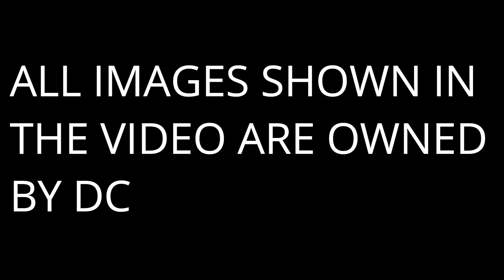CRISIS ON INFINITE EARTHS | DC Comics In Hindi | Episode 1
Watch the mega-crossover event by DC: CRISIS ON INFINITE EARTHS, where the whole DC multiverse was destroyed by the Anti-Monitor and a new single universe was created. This is one of the most famous storylines of DC comics. Crisis on Infinite Earths is also coming in the Arrowverse on the CW where the whole multiverse is at stake and all the heroes have to assemble to save it! Share this with a DC fan!

1 Like = Ultra-motivation